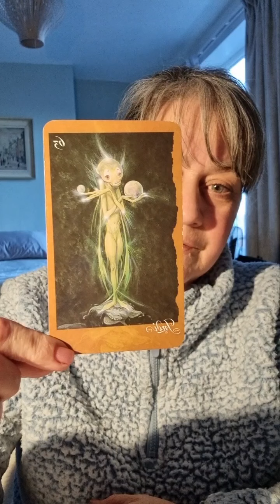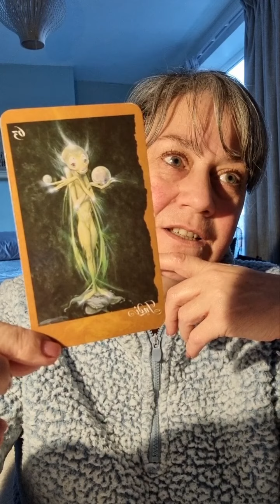Gratitude 4: food for thought